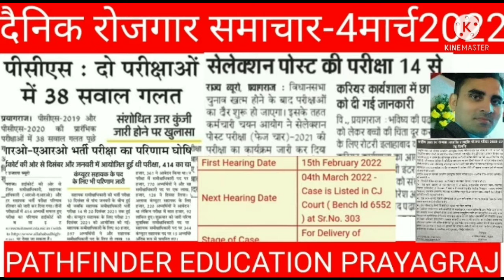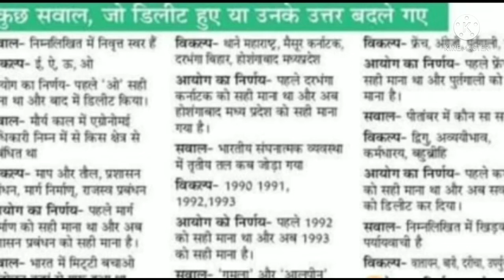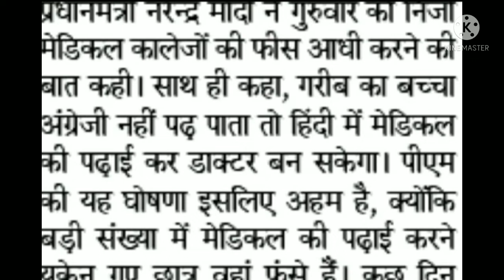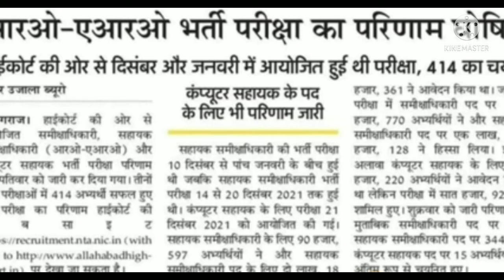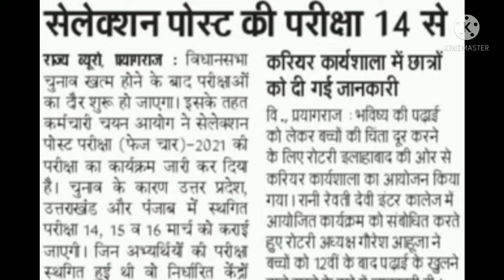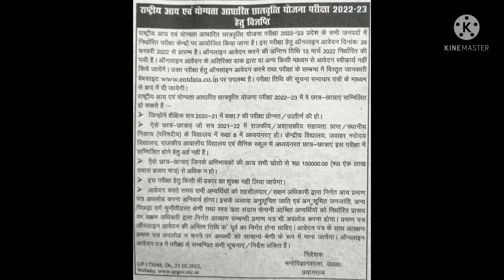4 March 2022